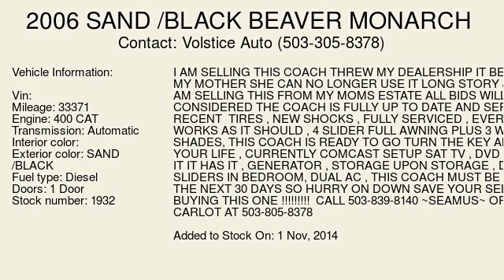2006 SAND /BLACK BEAVER MONARCH - Milwaukie, OR 97222 - Used Cars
2006 SAND /BLACK BEAVER MONARCH available for sale at Volstice Auto for $139,995

      Added to Stock on 1 Nov, 2014

I AM SELLING THIS COACH THREW MY DEALERSHIP IT BELONGS TO MY MOTHER SHE CAN NO LONGER USE IT LONG STORY JUST ASK . I AM SELLING THIS FROM MY MOMS ESTATE ALL BIDS WILL BE CONSIDERED THE COACH IS FULLY UP TO DATE AND SERVICED ,&nbsp;VERY RECENT &nbsp;TIRES , NEW SHOCKS , FULLY SERVICED , EVERYTHING WORKS AS IT SHOULD , 4 SLIDER FULL AWNING PLUS 3 WINDOW SHADES, THIS COACH IS READY TO GO TURN THE KEY AND ENJOY YOUR LIFE , CURRENTLY COMCAST SETUP SAT TV , DVD , CD , NAME IT IT HAS IT , GENERATOR , STORAGE UPON STORAGE , DUAL SLIDERS IN BEDROOM, DUAL A\C , THIS COACH MUST BE SOLD IN THE NEXT 30 DAYS SO HURRY ON DOWN SAVE YOUR SELF $10K PLUS BUYING THIS ONE !&nbsp; CALL ~SEAMUS~ OR MY CARLOT AT

      Vin:
Mileage: 33371
Engine: 400 CAT
Transmission: Automatic
Interior color:
Exterior color: SAND /BLACK
Fuel type: Diesel
Doors: 1 Door
Stock number: 1932

      Volstice Auto:
      13710 S.E. McLoughlin Blvd, Milwaukie, OR 97222,